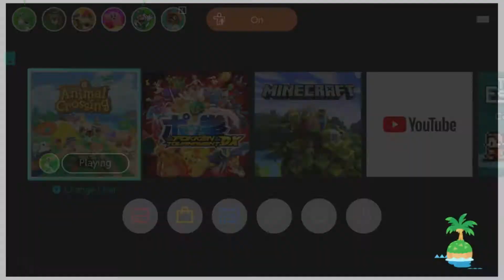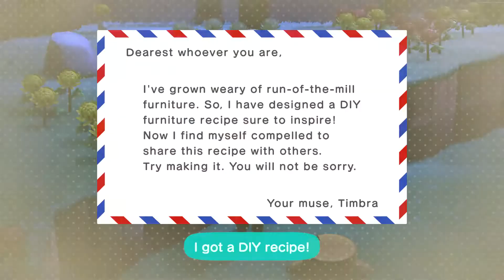Animal Crossing: New Horizons Day 160- WEEDS (Part 1)